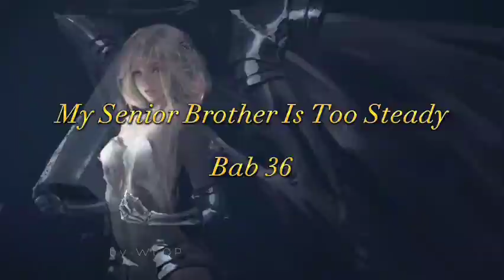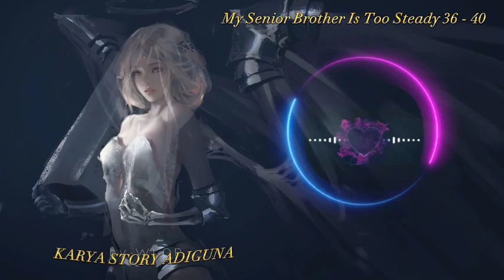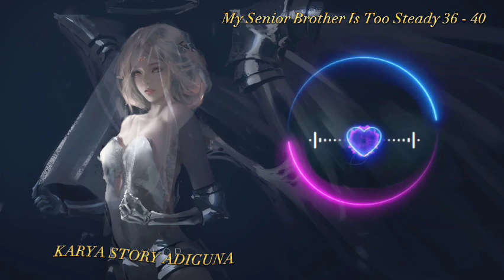My Senior Brother Is Too Steady Big Brother Bab 36 - 40